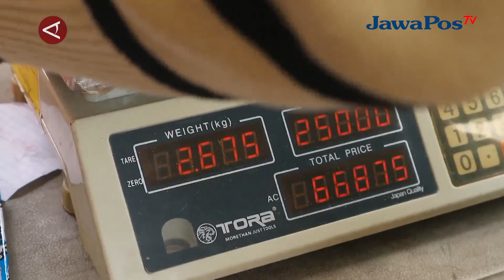PETIK MELON DI TENGAH KOTA MENJADI ALTERNATIF LIBUR YANG ASYIK || BERANDA NUSANTARA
KHUSUS UNTUK MASSA LEBARAN 2024/ PEMKOT MADIUN MEMBUKA SATU GREEN
HOUSE BERISIKAN TAMANAN MELON GOLDEN/ MILIKNYA UNTUK DIBELI LANGSUNG
OLEH WARGA/ DENGAN CARA MEMETIK SENDIRI DARI POHONNYA// BIASANYA
MELON MELON TERSEBUT DIJUAL UNTUK EKSPOR ATAU JUGA UNTUK SEJUMLAH
SUPER MARKET//